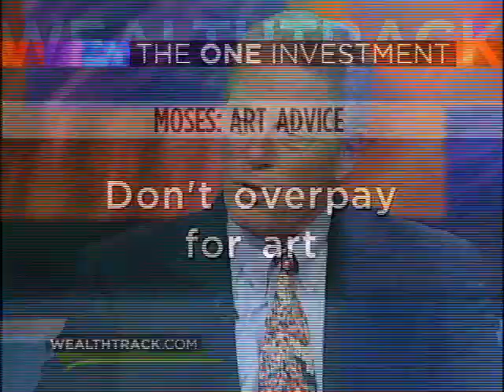Martin Fridson on Wealthtrack with Consuelo Mack 2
Martin Fridson on Wealthtrack with Consuelo Mack